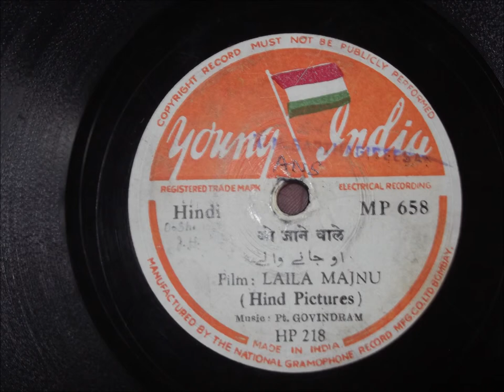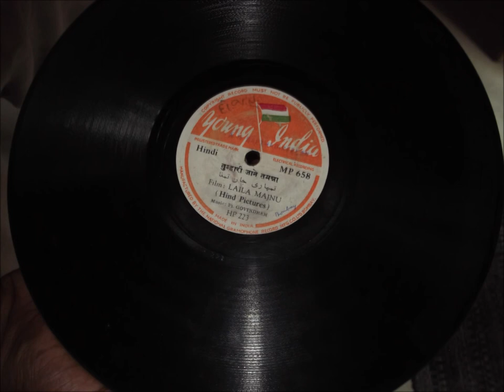Pt. Govindram LailaMajnu O Janewale